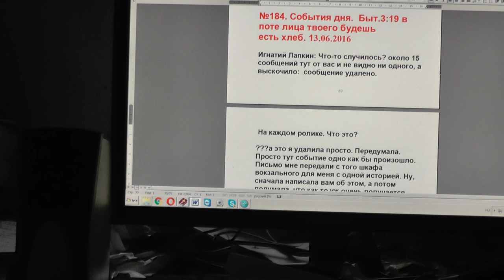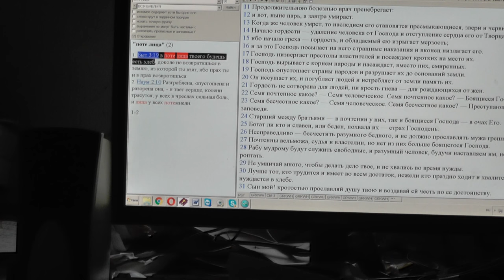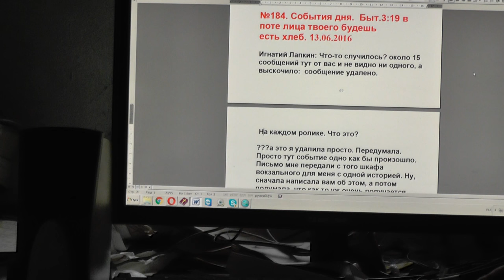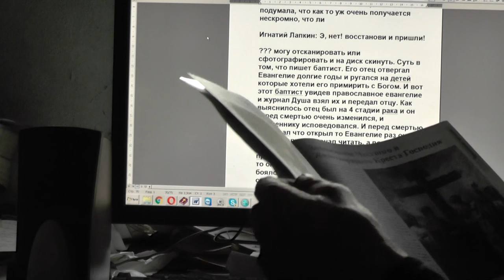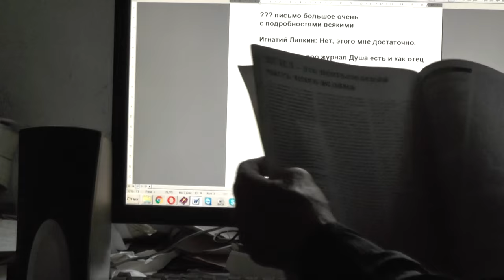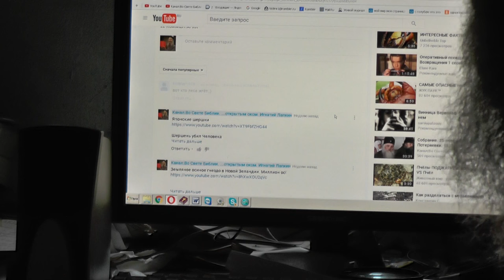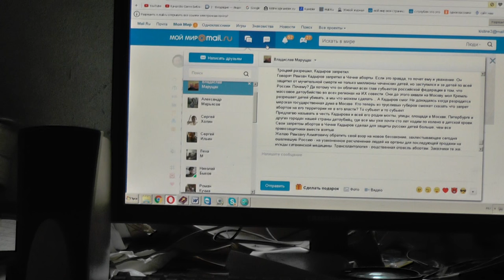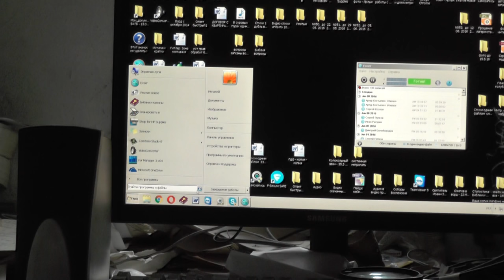№184. События дня. Быт. 3:19 В поте лица твоего будешь есть хлеб. 13. 06.2016